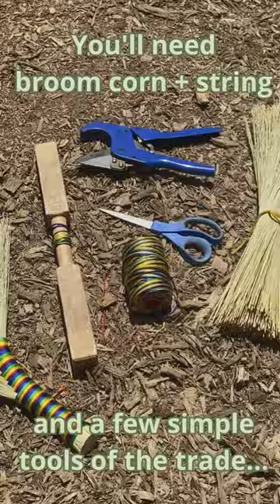Women's Rewilding class learns to make turkey whisk brooms with Emily at Wild Abundance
Here's a sweet peek into the Women's Rewilding Weekend-- at our most recent class, participants were taught how to make Turkey Wing style Whisk Brooms with class facilitator Emileigh Bell Zola of @rhythm.and.ritual.craft fame. Other activities include wildcrafting tulip poplar baskets, plant walks with naturalists, guided meditations, making medicinal preparations of plants, and much more.

Wild Abundance is a unique skills education center nestled in the mountains of Western North Carolina, just outside Asheville. We teach in-person workshops to share valuable skills in areas we are passionate about: permaculture, carpentry, gardening, tiny house construction, timber framing, foraging, wildcrafting and earth skills, medicine-making or other skills for sustainable living, you've come to the right place.

If you like this content, chances are you'd enjoy our newsletter or blog-- both are jam packed with inspiration and seasonal tips for living sustainably and building resilience.

If a class you are drawn to isn't currently open for enrollment just add your email address to the interest list and you'll be offered first dibs the next time it opens up!  Many of our students find taking a workshop at Wild Abundance to be a very rewarding (and sometimes life-changing) way to spend a vacation, and beyond the learning and comradery you'll find on class here, the Asheville area is beautiful place to visit!

In addition to our in-person workshops (just outside of Asheville, NC), we host to major online schools, both offer lifetime access to robust libraries of easy-to=search video lessons covering every decision and consideration, step by step processes with closeups and access to live Q&A sessions with instructors.:

Online Gardening School.

Both of these offerings are fantastically comprehensive and chock full of well organized video lessons and resources to build the skills, knowledge, and confidence you need to plan and actualize your dreams.

Wild Abundance is also a home, a hub, and a dream of a more interconnected and sustainable world. That dream is constantly co-created by everyone who participates in it.

We see modern life pushing people further and further away from their connections to the natural world, from each other, and from the skills for engagement. The school is our act of hopeful resistance to this trend. It’s also our invitation to you to gain confidence and competence.